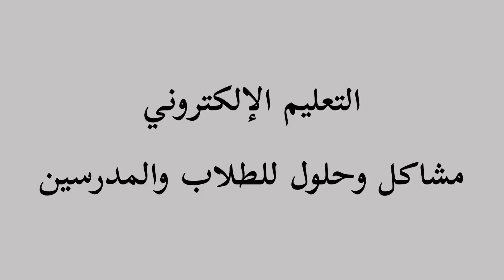التعليم الإلكتروني مشاكل وحلول للطلاب والمدرسين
.اطرح بين ايديكم جملة من المشاكل التي يواجهها الطلاب والمدربون فيما يتعلق بالتعليم الالكتروني وسبل التغلب عليها